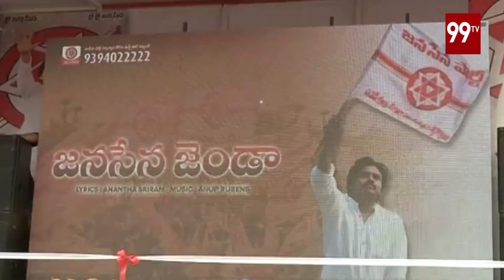ఇదిగో జనసేనుడి రధం | janasena prachara ratham | porata yatra | 99Tv Telugu